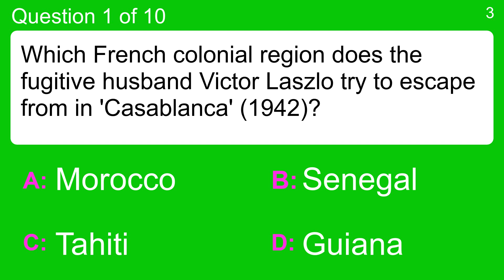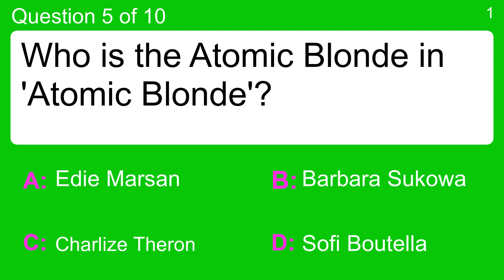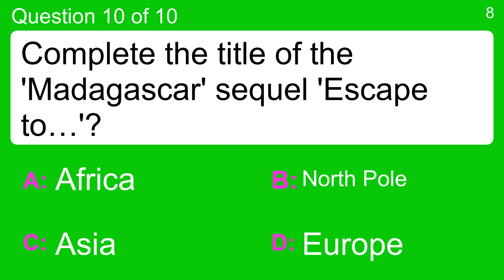Movie Quiz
Question 1 : Which French colonial region does the fugitive husband Victor Laszlo try to escape from in 'Casablanca' (1942)?
 Answer a: Guiana
 Answer b: Morocco
 Answer c: Senegal
 Answer d: Tahiti

Question 2 : Which comedian stars in 'Liar Liar'?
 Answer a: Adam Sandler
 Answer b: Ben Stiller
 Answer c: Chris Rock
 Answer d: Jim Carrey

Question 3 : Which actor was voted 'Sexiest Man of the Century' by People Magazine?
 Answer a: Gary Cooper
 Answer b: Humphrey Bogart
 Answer c: Richard Burton
 Answer d: Sean Connery

Question 4 : Who plays Danny Ocean in Ocean's Eleven and its sequels?
 Answer a: Andy Garcia
 Answer b: Bruce Willis
 Answer c: George Clooney
 Answer d: Mel Gibson

Question 5 : Who is the Atomic Blonde in 'Atomic Blonde'?
 Answer a: Barbara Sukowa
 Answer b: Charlize Theron
 Answer c: Edie Marsan
 Answer d: Sofi Boutella

Question 6 : Where does Lenny Feder want to permanently return to with his family in 'Grown Ups 2' (2013)?
 Answer a: Canada
 Answer b: Chicago
 Answer c: His Hometown
 Answer d: Seaside Town

Question 7 : What type of vehicle is the Hogwarts Express?
 Answer a: Air Ship
 Answer b: Bus
 Answer c: Steam train
 Answer d: Submarine

Question 8 : What is Tom Cruise's character's call sign in Top Gun?
 Answer a: Goose
 Answer b: Iceman
 Answer c: Maverick
 Answer d: Viper

Question 9 : In 2002 romantic comedy, why is Toula's love for Ian frowned upon by her family?
 Answer a: Ian isn't Greek
 Answer b: Ian isn't American
 Answer c: Ian dresses badly
 Answer d: Ian is too rich

Question 10 : Complete the title of the 'Madagascar' sequel 'Escape to…'?
 Answer a: Africa
 Answer b: Asia
 Answer c: Europe
 Answer d: North Pole